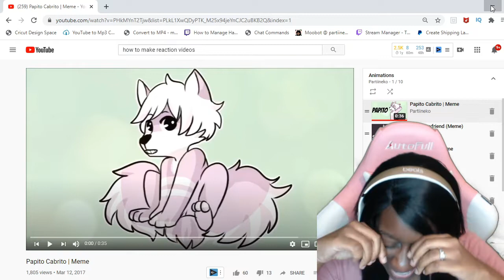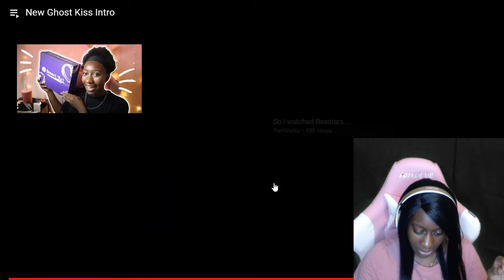Reacting to my old Animation Memes - CRINGEY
I thought it would be interesting to do a reaction to my old Animation Meme.

My Etsy